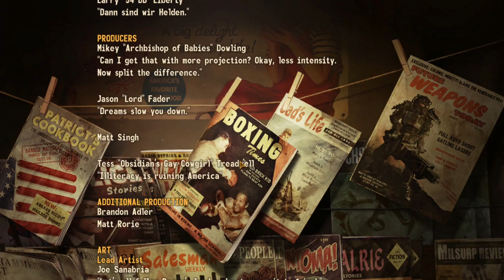I AM A GOD! - Fallout New Vegas Ending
Hello there unfortunate audience, my name is olaterrio! I know this came out of nowhere but I recently replayed the entirety of Fallout New Vegas and felt it was only appropriate to showcase the ending of the game (at least the one I got)!

ALL HAIL THE COURIER!